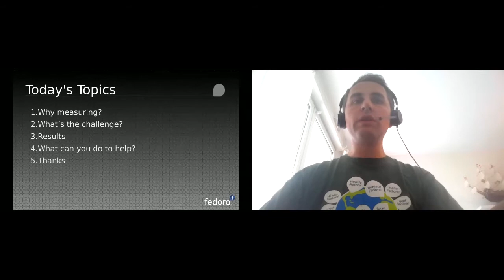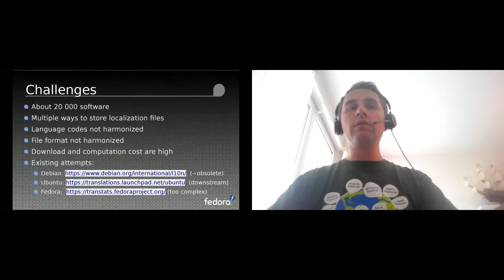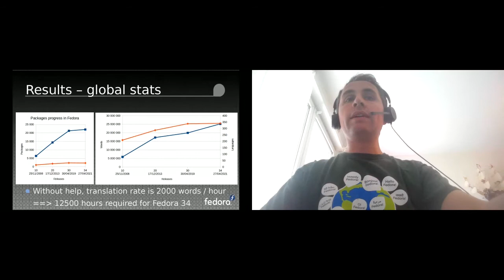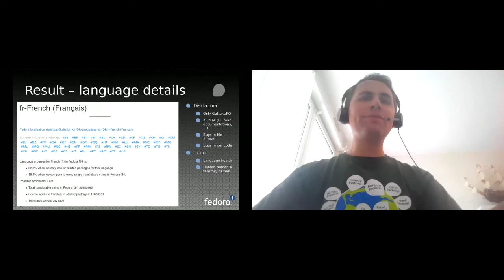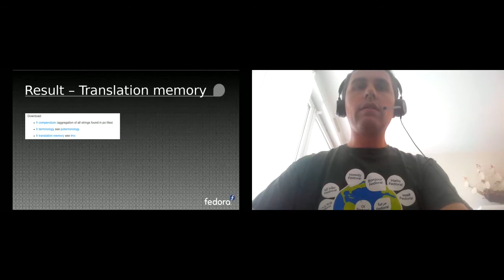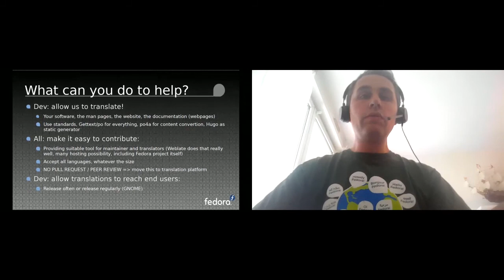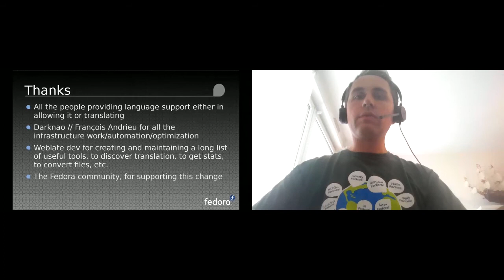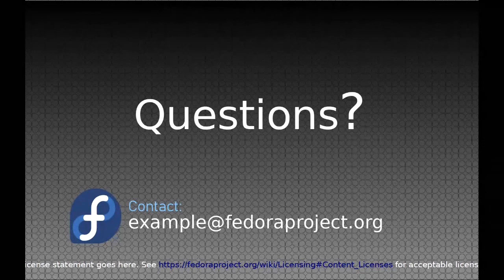F34 Release Party - Localization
Jean-Baptiste Holcroft talks about the Localization team